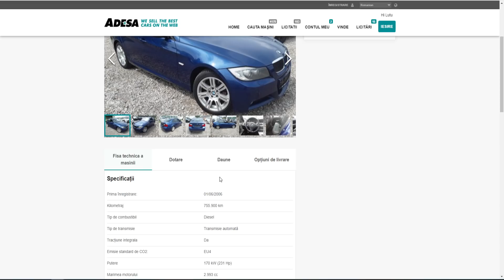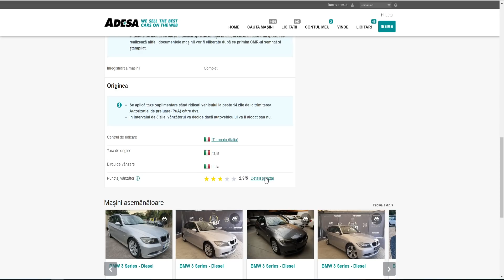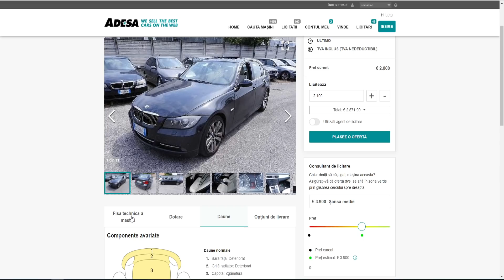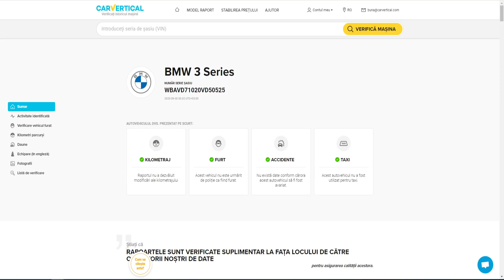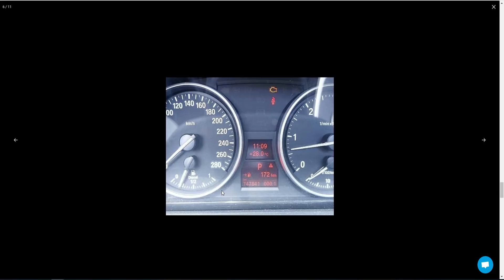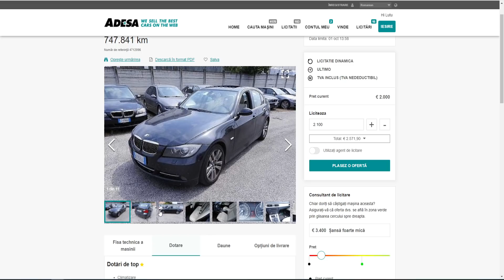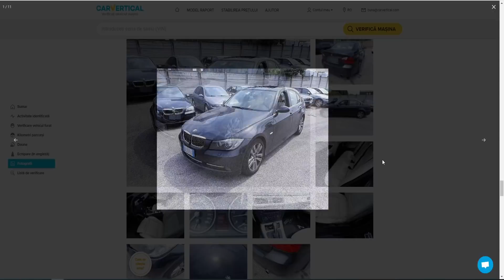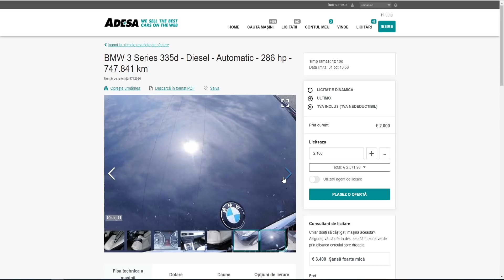ATENTIE , BOMBARDIERI ! E90 CU 750.000 KM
Seria de sasiu : WBAVD71020VD50525

Site-ul de licitatii pe care il recomand si singurul pe care am cont momentan :